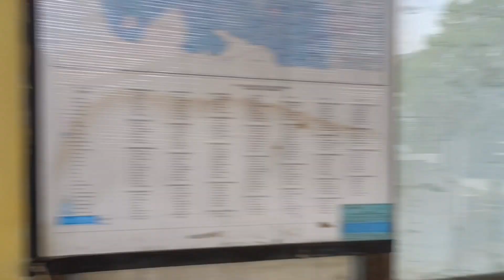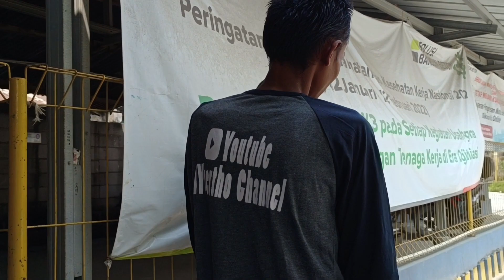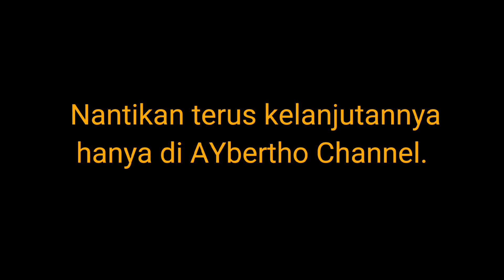Part1 ODGJ GANTENG BIKIN PANIK AYBERTHO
Kontak AYbertho Channel
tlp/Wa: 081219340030